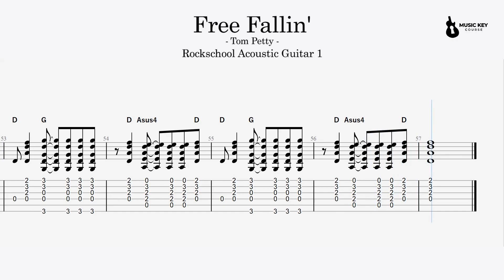Rockschool Acoustic Guitar Grade 1 - Free Fallin'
This video is a great resource to help you learn Rockschool bits and pieces. I've created a play video for you to watch and see how I play it and a tab video to play too. Just click the link at the end of the video to take you to another song in this class, or another version of the same song to play.